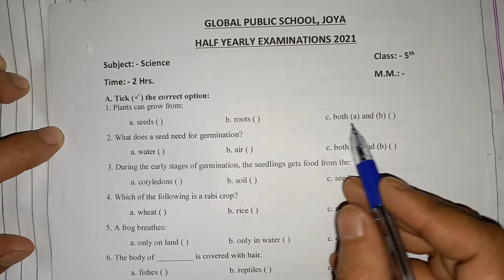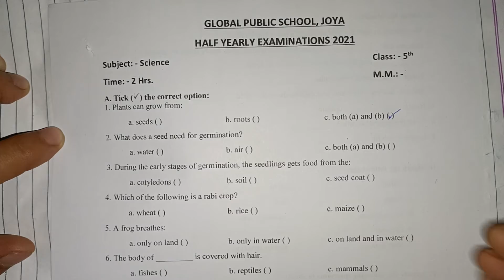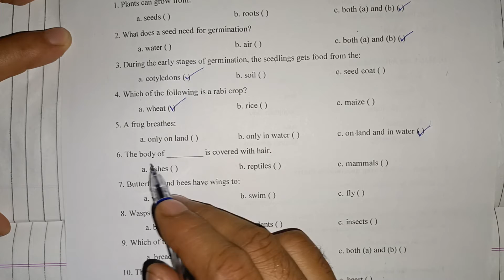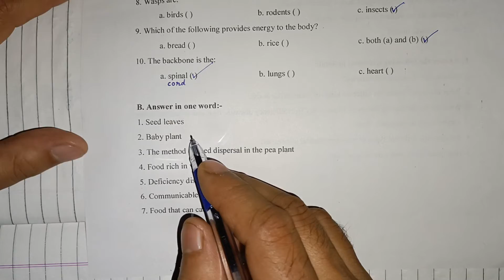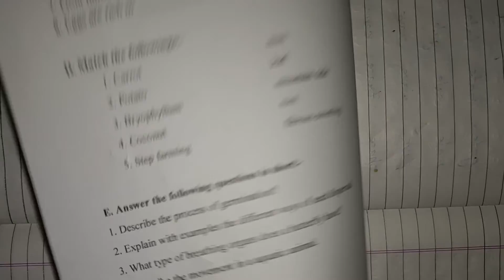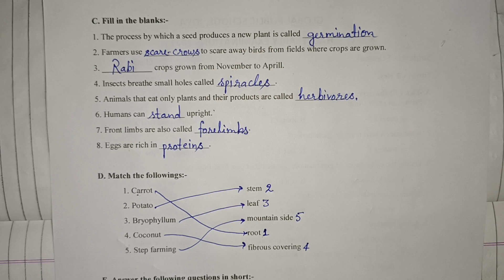Global Public School science class 5 solution / learn how to solve science exam paper / Get gd marks